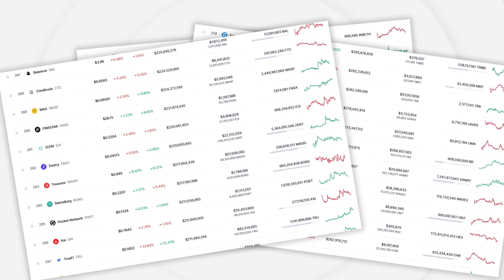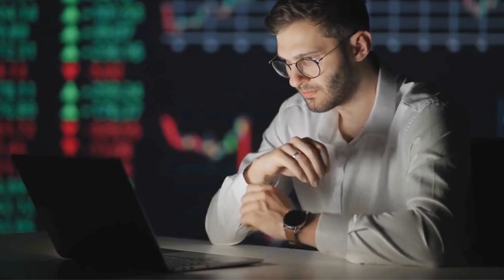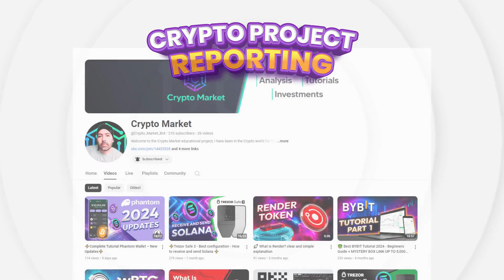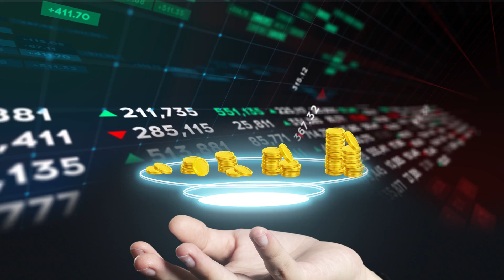🤑 Reporting service for NEXT GEMS 🚀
🤑🤑 Receive reports in your email or  Telegram about "Gems with great profit potential":
🎁GREAT LAUNCH PROMOTION🎁